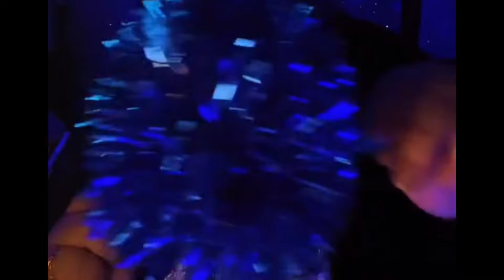ASMR✨Blue Pom Poms✨Crinkle Plastic Sounds